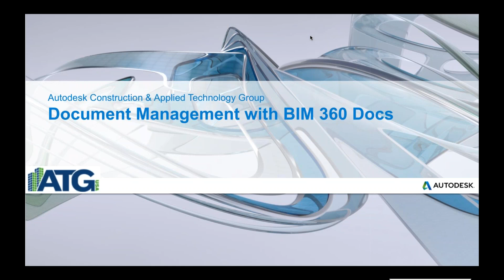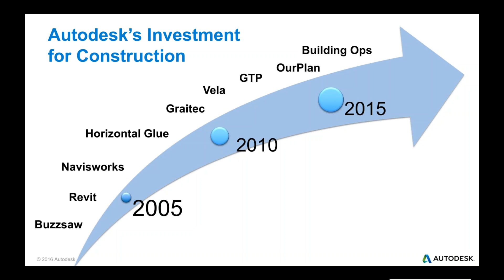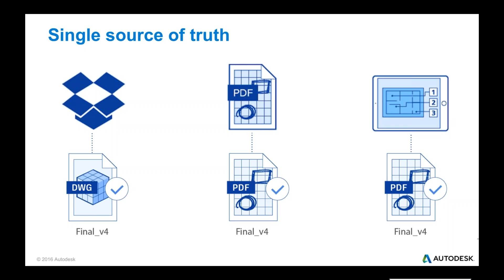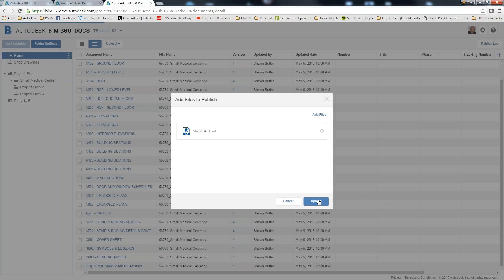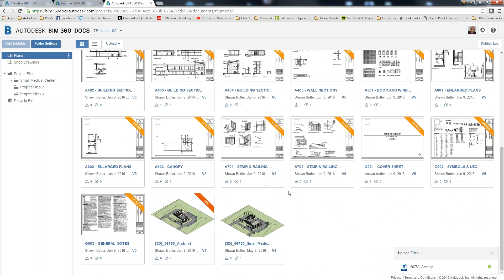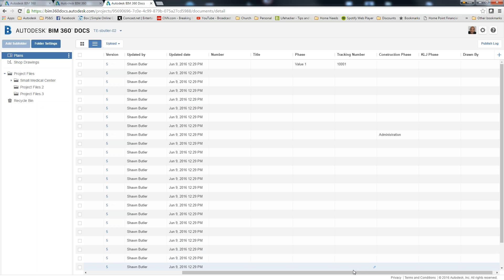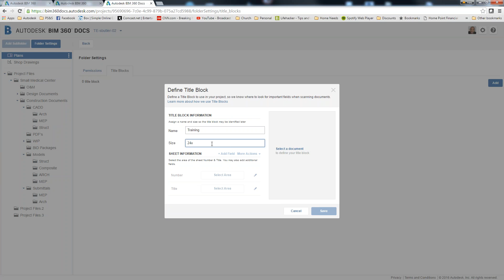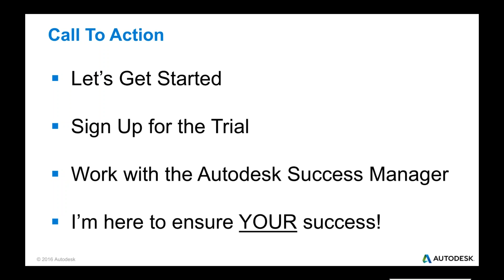Document Management with BIM 360 | Webinar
With BIM 360 Document Management, construction teams can manage blueprints, 2D plans, 3D BIM models, and any other project documents.

Webinar on BIM360 by Anthony Governanti and Shawn Butler of Autodesk.